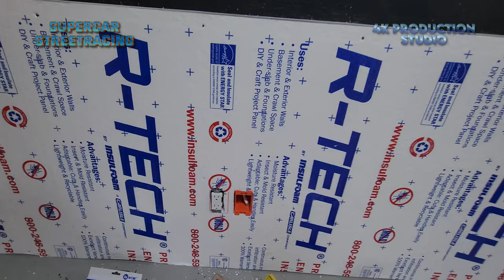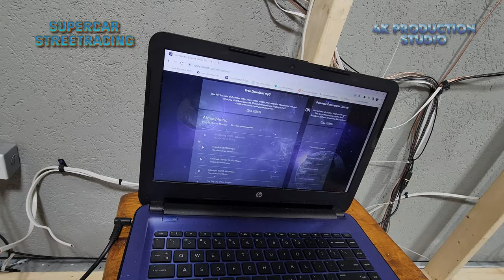4k Production Studio Build Part 1 of 3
Welcome to a tour of my new 4k production studio! I built the whole thing myself including all electrical audio video and design and implementation.

48 Pack Acoustic Foam Panel Wedge Studio Soundproofing Wall Tiles 12" X 12" X 1"

Gardner Bender GSP-04 Electrical Switch and Receptical Spacers, 4 Piece Pack, Red

Cat 6 Ethernet Cable 30 Ft, Outdoor&Indoor, 10Gbps Support Cat7 Network, Slim Long Flat Internet LAN Patch Cord, Cat6 Solid High Speed Weatherproof Cable for Router, Modem, PS4/5, Xbox, Gaming, White

Adoreen 4K HDMI Cable 20 feet/2 Pack, High Speed 18Gbps HDMI 2.0 Cable (1.5-60ft), HDR HDCP 3D 4K@60Hz 2K,1080P, ARC Ethernet, Braided Cord,Compatible Monitor UHD TV PC PS3 PS4 with 5 Ties

Gardner Bender Outlet Box Solutions Kit (BSK-100)

Amazon Basics 16-Gauge Speaker Wire Cable, 100 Feet

Southwire 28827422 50' 14/2 with Ground Romex Brand SIMpull Residential Indoor Electrical wire Type NM-B, White

NETGEAR 16-Port Gigabit Ethernet Unmanaged Switch (GS116NA) - Desktop or Wall Mount, and Limited Lifetime Protection

25Ft RCA M/Mx3 Audio/Video Cable Gold Plated - Audio Video RCA Cable 25ft

Southwire Southwire MSB1G One Gang Device Box with Depth Adjustable, Heavy Duty 42lb, Gray

[3 Pack] CLOUDY BAY Single Gang Electrical Outlet Box,14 Cubic Inch Junction Box,Old Work Box,UL Listed

STARELO 10PCS Extension Cord Ends 125V 15A 2Pole 3Wire Female Straight Blade Plug Replacement Electrical Connector End. (Female)

[UL Listed] Cable Matters 3-Pack 3 Outlet Wall Adapter (3 Outlet Power Cube Tap, Outlet Splitter, Multi Plug Outlet, 3 Way Plug Adapter, Outlet Extender) in Gray

LG 9,500 BTU DUAL Inverter Smart Window Air Conditioner, Cools 450 Sq. Ft., Ultra Quiet Operation, Up to 15% More Energy Savings, ENERGY STAR®, works with LG ThinQ, Amazon Alexa and Hey Google, 115V

iMBAPrice 3 Gang LV3 Low Voltage Wallplate Mounting Bracket - Black

3 Gang Wall Plate, Fosmon (3-Gang 7.2 Surround Sound Distribution) Home Theater Copper Bananafor 7 Speakers, 2 RCA Jacks for Subwoofers & 3 HDMI Ports

Hdmi USB Outlet Charger Wall Plate,2 Power Outlet 15A with Dual 2.1A USB Charger Port,PHIZLI 1 HDMI HDTV + 1 CAT6 RJ45 Ethernet + Coaxial Cable TV F Type Keystone Face Plate White

Amazon Fire TV 50" 4-Series 4K UHD smart TV

Full Motion TV Wall Mount Bracket Articulating Arms Swivels Tilts Extension Rotation for Most 26-55 Inch LED LCD Flat Curved Screen TVs, Max VESA 400x400mm up to 66lbs by Pipishell

Amazon Fire TV 43" 4-Series 4K UHD smart TV

Echo Show 15 | Full HD 15.6" smart display with Alexa and Fire TV built in | Remote not included

Govee Envisual TV LED Backlights with Camera, DreamView T1 RGBIC Wi-Fi TV Backlights for 55-65 inch TVs PC, Works with Alexa & Google Assistant, App Control, Music Sync TV Lights, Adapter, H6199

Micca M-6S 6.5 Inch 2-Way in-Wall Speaker for Home Theater, Whole House Audio, Indoor or Covered Outdoor Areas, 6.5" Poly Woofer, 1" Pivoting Silk Tweeter, White, Paintable, Each

Govee Smart Recessed Lighting 6 Inch, Wi-Fi Bluetooth Direct Connect RGBWW LED Downlight, 65 Scene Mode, Work with Alexa & Google Assistant, LED Recessed Lighting with Junction Box, 1100 Lumen, 2 Pack

Marantz NR1711 8K Slim 7.2 Channel Ultra HD AV Receiver (2020 Model) – Wi-Fi, Bluetooth, HEOS Built-in, Alexa & Smart Home Automation - 8K Videos & Multi-Room Streaming

(2) JBL PRX812W 12" 1500 Watt Powered PA DJ Speakers Monitors w/ DSP/WiFi/EQ (Similar to Harbinger)

0:00 SCSR Projects Intro
0:15 Painting The First Foam Board
1:36 We Are Live
7:41 Acoustic Foam Tiles
8:54 Outlet Boxes
9:53 Updates/TV Mounts
11:37 Wiring/Power/Speakers
13:05 Echo Show 15 Install Plans
14:45 Second Update
15:00 Testing The Harbinger Front Channel Powered Speakers